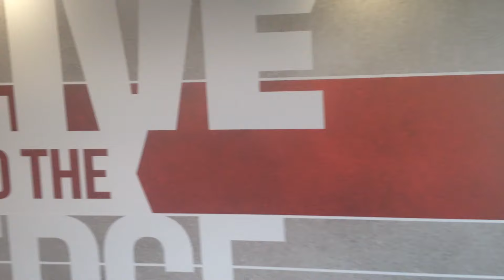The Treacle Mine has now become Pizza Hut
The transformation of the Treacle Mine to a Pizza Hut in Hereford